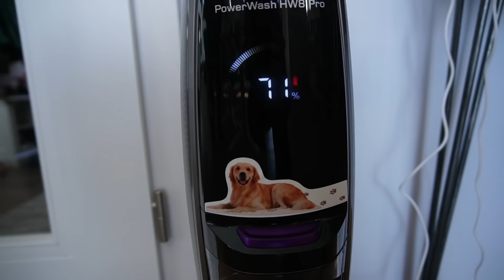ČISTIM PODOVE S JIMMY PowerWash HW8 Pro | UNBOXING I RECENCIJA | mama 4 djece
Kod za 50 EUR popusta: SLAVICAHW8
(*popust vrijedi na ova dva, gore navedena, modela)